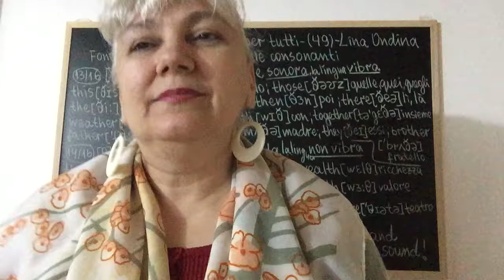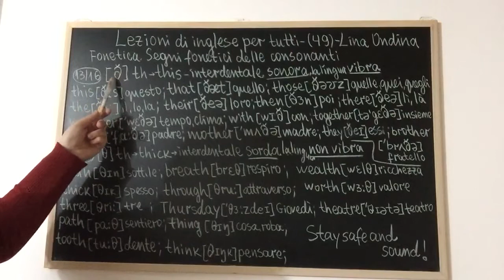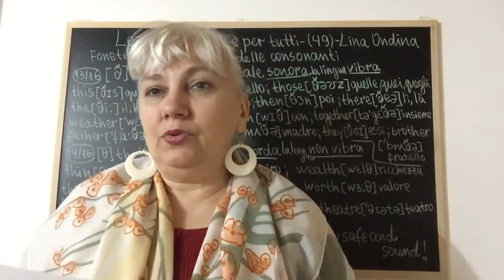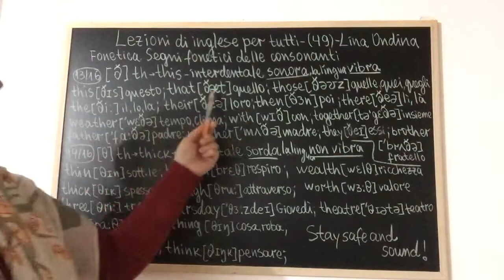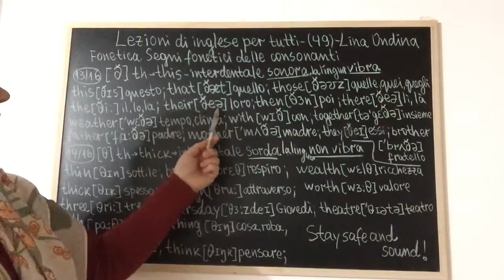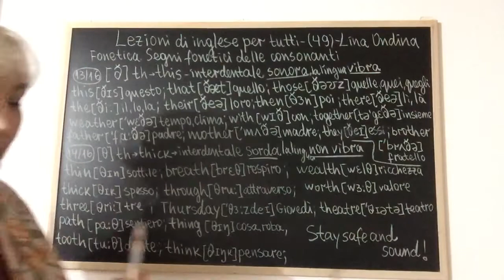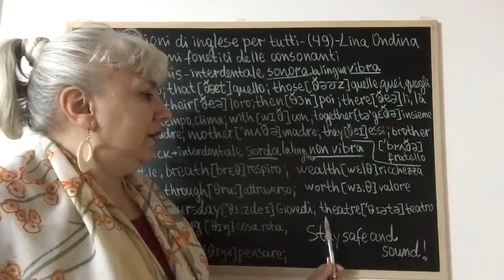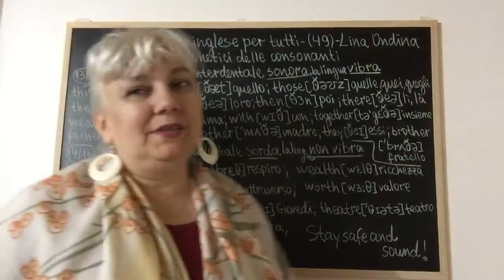Lezioni di inglese per tutti-(49)-Lina Ondina Fonetica.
Lezioni di inglese per tutti-(49)-Lina Ondina
Fonetica. Segni fonetici delle consonanti. (13/16; 14/16) 20/11/2020
Link video lesson:
13/16; [ð]-th- this- interdentale sonora.